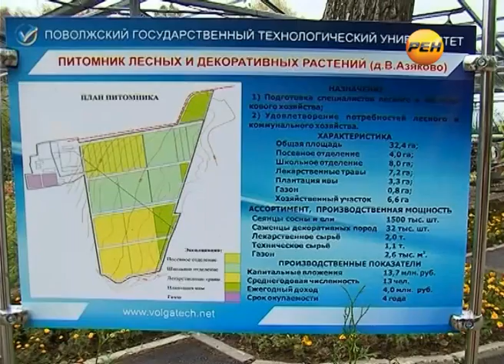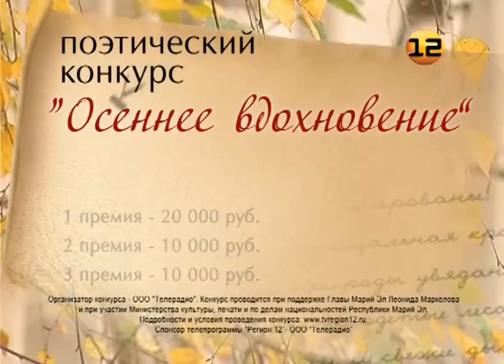Марий Эл ТВ: Выездное заседание РАСН в ПГТУ